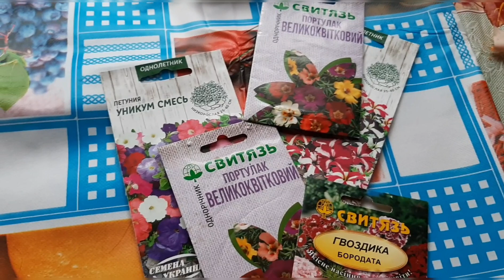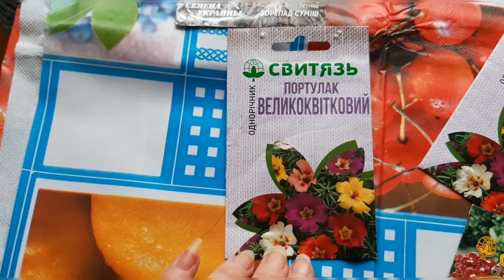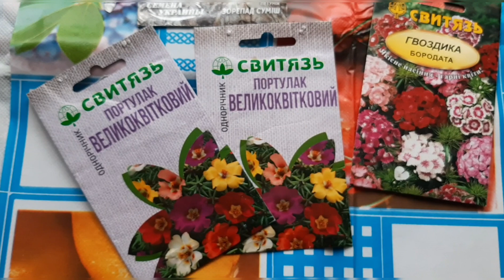Подготовка к весне идёт полным ходом.Купила семена цветов. Обзор.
Весна совсем скоро, вот я и купила семена патурлака, петунии и гвоздики. Посеяла петунию в торфяные таблетки. Жду всходов. Это мой первый опыт выращивания цветов. Показывать семена мне помогаю мои Трёша и Вулкан. На канале Helen kol всегда рады новым друзьям.